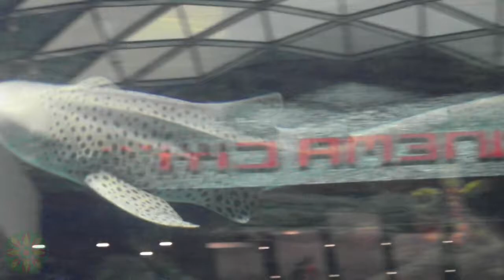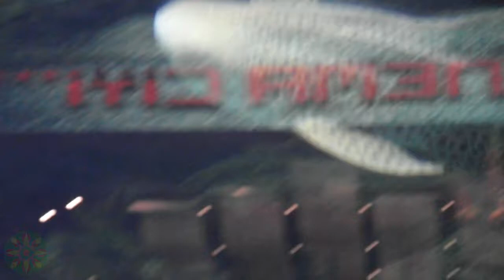Ocean Plaza Aquarium -2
Ocean Plaza Aquarium is the largest public aquarium in Eastern Europe. Thanks to the latest technologies , this project opens the curtain of a mysterious atmosphere that prevails under the water.

Through the observation glass (which, incidentally, can be seen from the three floors of the complex) guests of our center will be able to get acquainted with sharks, stingrays, moray eels, starfish and other inhabitants of the underwater world in conditions as close to natural. Specially designed in the form of a "ring" aquarium, with a volume of 300 cubic meters, provides its residents with comfort. Moreover, thanks to the high-tech system of water circulation, an artificial flow has been created in it. For example, it allows sharks to breathe freely, even if they are stationary, and the optimal living conditions for the inhabitants of the aquarium are provided by the most modern system of life support and maintenance of the microclimate.

Undoubtedly, the public aquarium will impress visitors to Ocean Plaza. At an arm's length you can see toothy predators, flocks of tropical fish and real corals.

About : (ТРЦ «Ocean Plaza»).
Location : Ukraine , capital Kyiv.
Name of video : SAM_0448
Date : 2020-08m-18